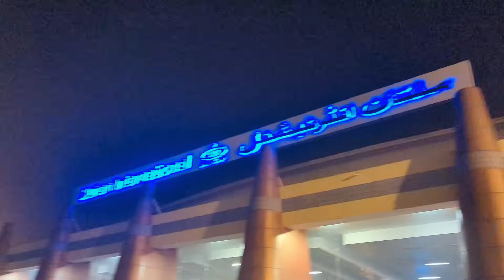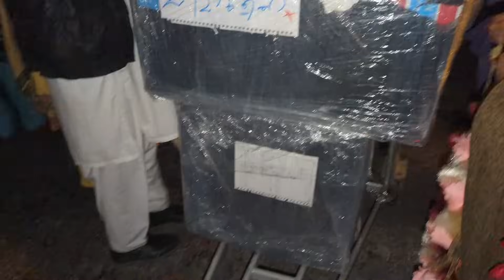Achanaq se airport Jana para Big surprise mil gia 🤩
To My Channel Can Change My Life

                 😍Yum Pum Lash Pash😋